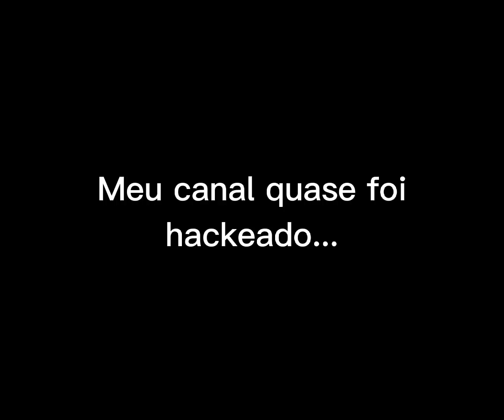Meu canal quase foi hackeado...